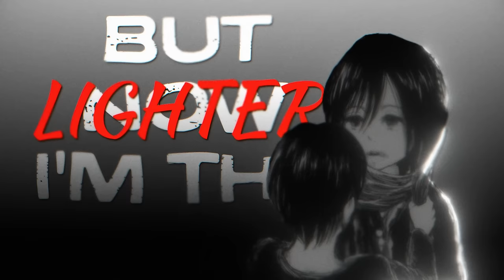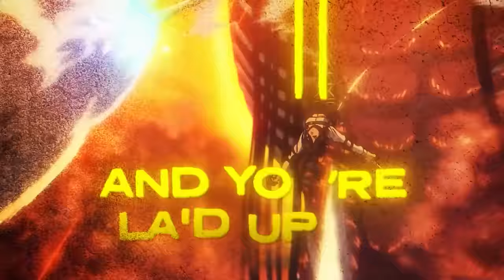EREN SONG | “Let Me Go” | Johnald (prod. Chira)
≥ ≥ Song Credits ≤ ≤

Inspired by Hans Zimmer

► Composition/Songwriting — Johnald
► Vocal Performance — Johnald
► Instrumental Production — Chira
► Guitar Solo — David Guthrie Music
► Mix Engineer — Johnald
► Mastering Engineer — FabvL
► Video Edit — Dartraven
► Thumbnail Art — Michael Rush

≥ ≥ Links ≤ ≤

Thank every single one of you for your continued support 🙏🙏. Y’all are the homies.